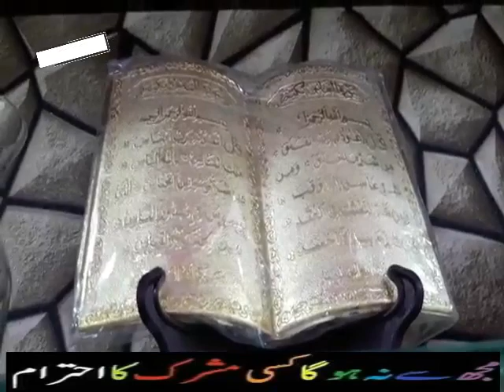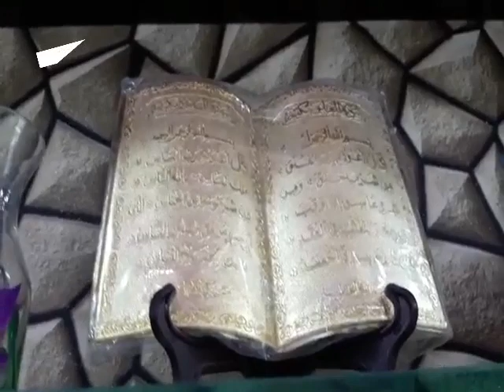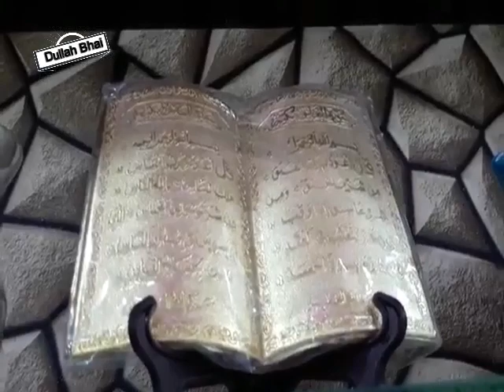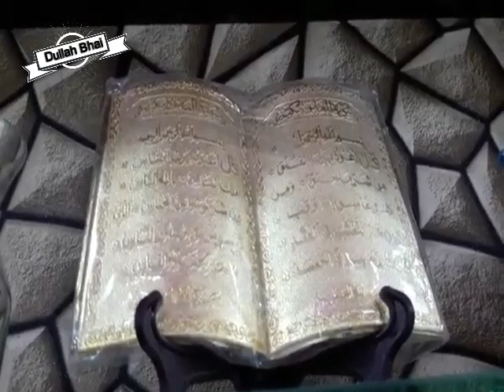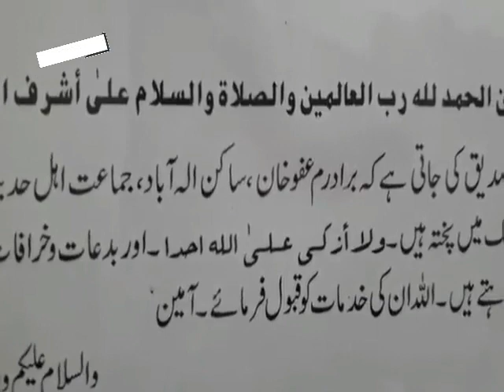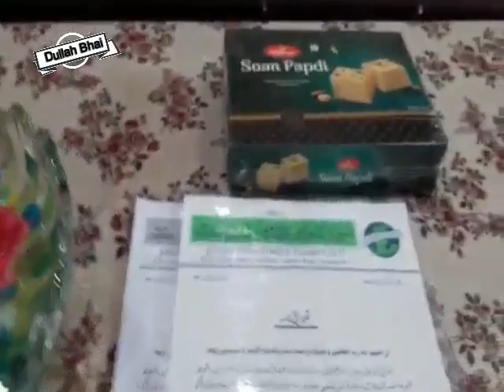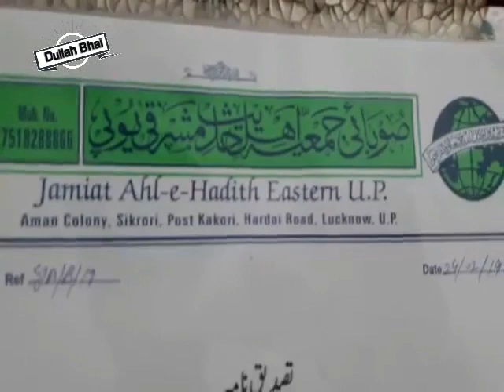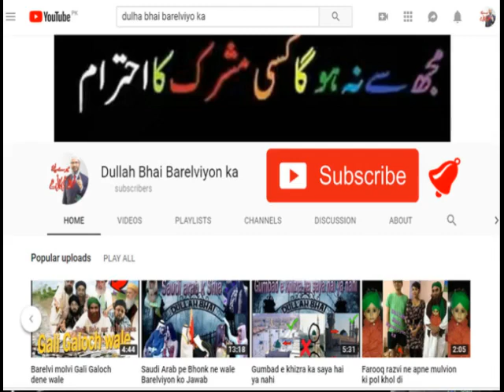AFFU KHAN ka Jamiyat Ahle Hadees ki Taraf se Letter Pad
AFFU KHAN ka Jamiyat Ahle Hadees U.P INDIA ka Letter Pad ( Reply To Farooq Khan Razvi ) by AFFU KHAN

12 Rabi Ul Awal 2016 - EID Milad Ul Nabi 2016
12 Rabi ul awal 2016 Nomaish - YouTube
12 rabi ul awal naat
# fake peer
# peer sahab with girls
# exposed baba
# shirk
# Baba Khote Wali Sarkar
# Jaali Baba
# tauseef ur rehman
# Shirk Azeem
# aaj ka Shirk
# Tawheed
# Mushrikana Hajj
wahabi expose
wahabi exposed
wahabies expose
wahabies exposed
wahabi
wahabies
expose
exposed
must watch
speech
bayan
taqreer
best speech
sho
radde wahabiyat
radde deobandiyat
radde gair muqallidiyat
radde najdiyat
najdi exposed
najdi expose
najdees expose
najdees exposed
jarjis expose
jarjis exposed
risalat
wahabi
wahabies
wahabiyat